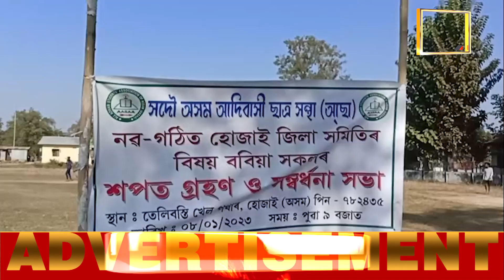আছাৰ হোজাই জিলা সমিতিৰ শপত গ্ৰহণ